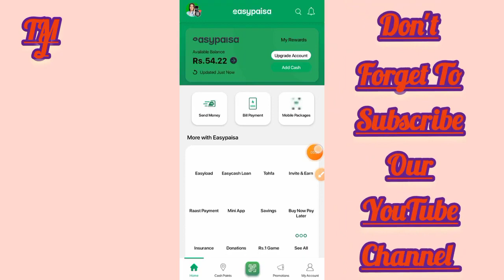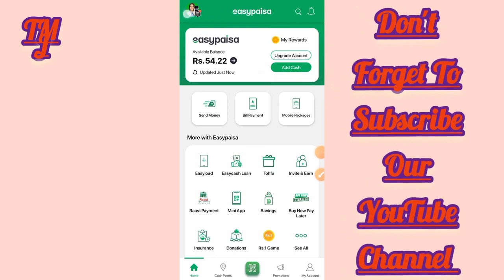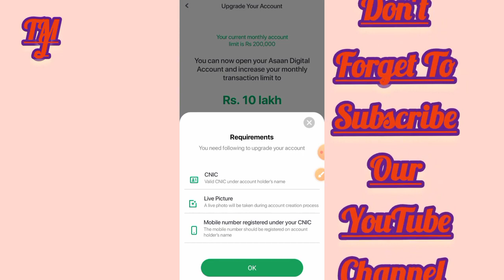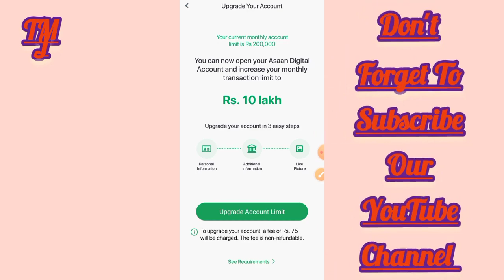Easypaisa Transaction Limit 10Lakh kaise karen?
how to upgrade easypaisa account limit

how to increase easypaisa account limit

easypaisa account limit increase

increase easypaisa account limit

easypaisa limit

easypaisa account limit

upgrade easypaisa account

easypaisa limit increase

how to increase easypaisa limit

how to upgrade easypaisa account

easypaisa account upgrade karne ka tarika

increase easypaisa limit

easypaisa limit check

easypaisa one million limit

easypaisa super verified limits